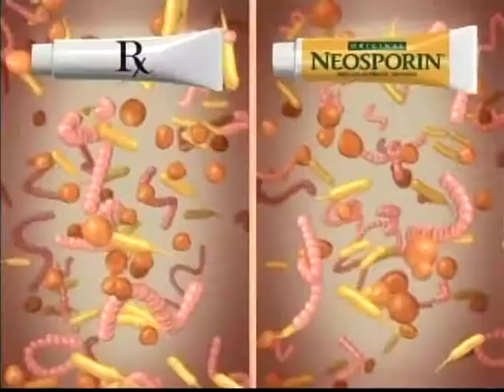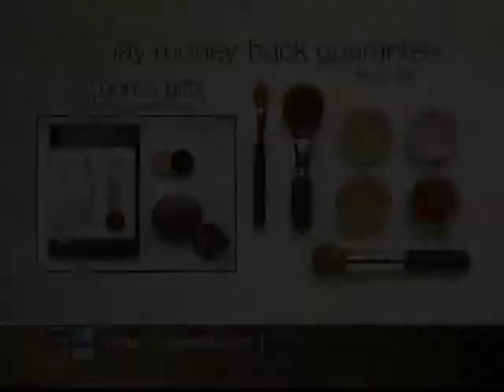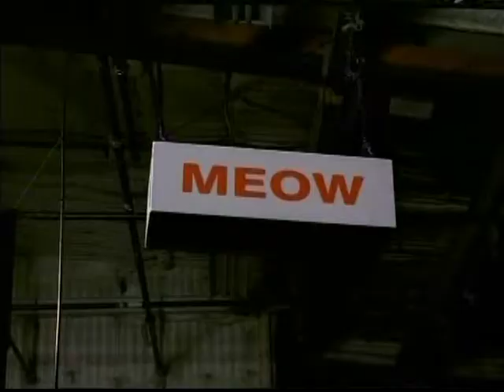RH 1297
Ryan's Hope